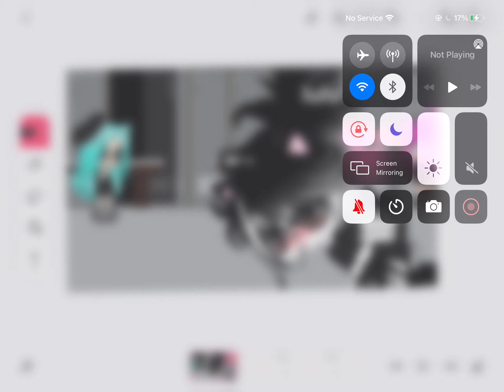November 23, 2020